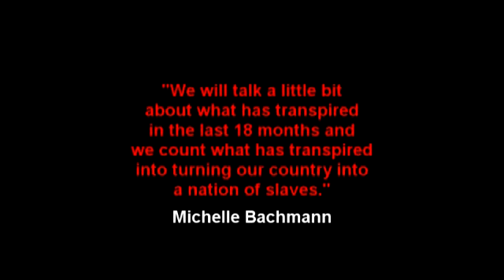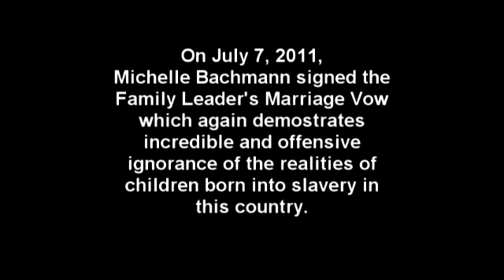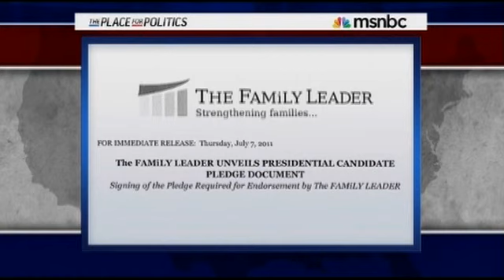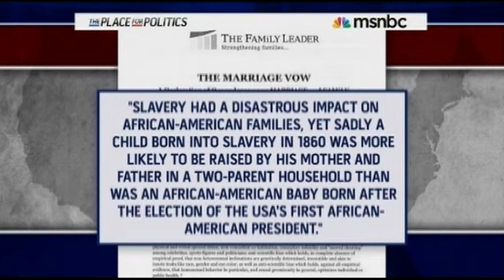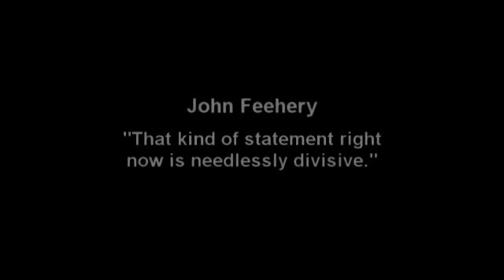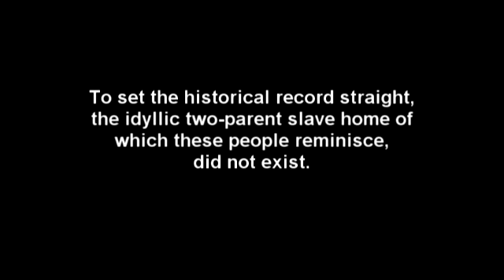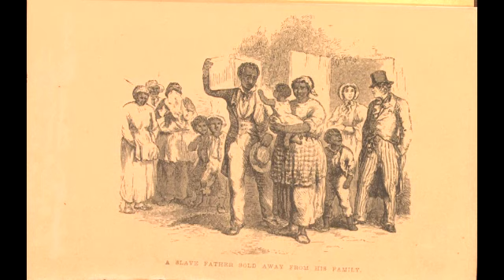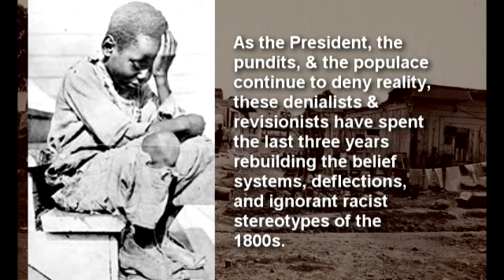Michelle Bachmann's Pledge: 'Blacks Born in 1860 Slavery Were Better Off'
It's not possible to quantify how insulting it is to trivialize & dismiss the horrendous suffering & deliberate destruction of families for 100s of years as Michelle Bachmann repeatedly & unapologetically continues to do.

The Second Civil War: Truth about Hate for the First Black President